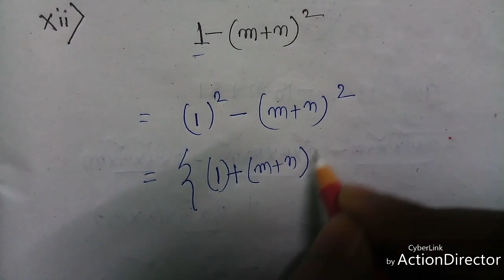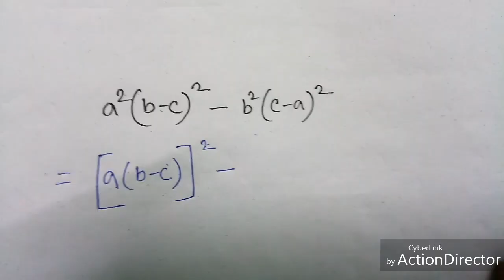উৎপাদকে বিশ্লেষণ Factorization Class 7 । মধ্যপদ বিশ্লেষণ Middle Term । কষে দেখি -১৯.২। Part -2|WBBSE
উৎপাদকে বিশ্লেষণ Factorization Class 7 ।Udpadoke Bisleson|মধ্যপদ বিশ্লেষণ Middle Term । কষে দেখি -১৯.২। Part -2|WBBSE|পাতা-২২৮

তোমরা যারা বেলঘরিয়া বা নিমতা বা বিরাটী এলাকায় থাকো তারা আমাদের #"নবজাগরণ কোচিং সেন্টার"-এ যোগাযোগ করতে পারো